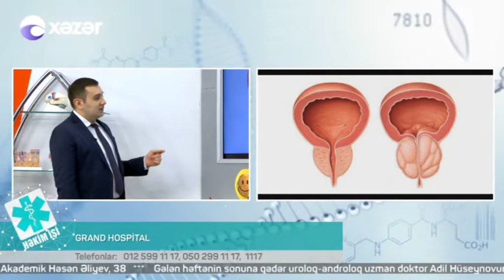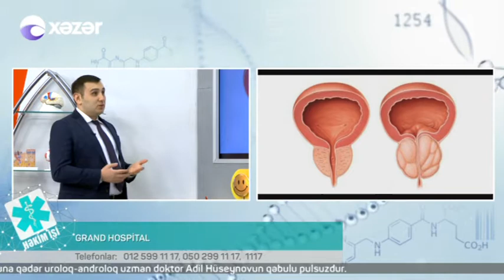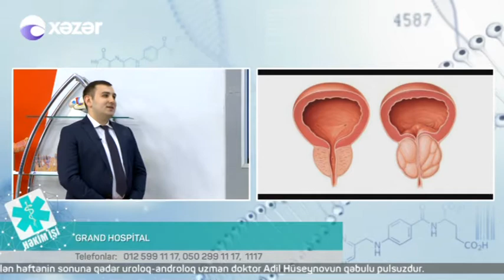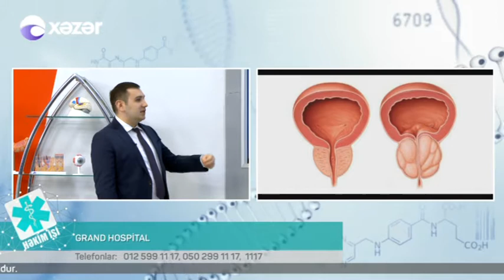09 02 2017 Hekim ishi Grand Hospital Uraoloq Androloq Adil Huseynov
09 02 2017 Hekim ishi Grand Hospital Uraoloq Androloq Adil Huseynov